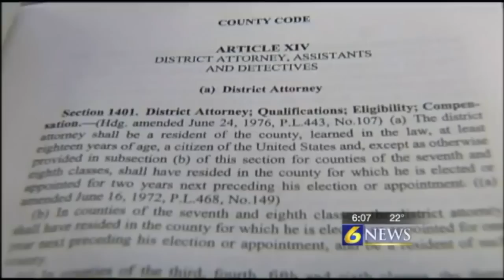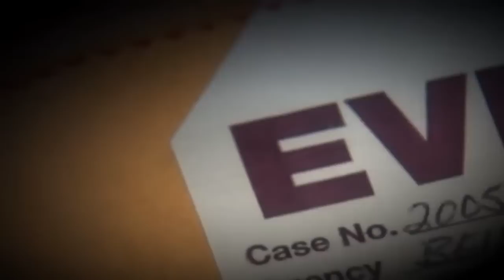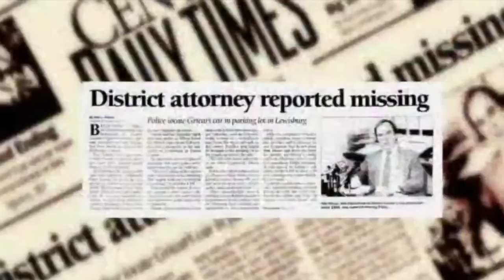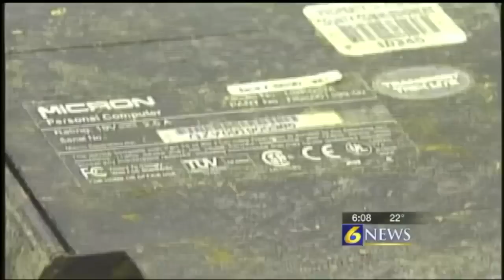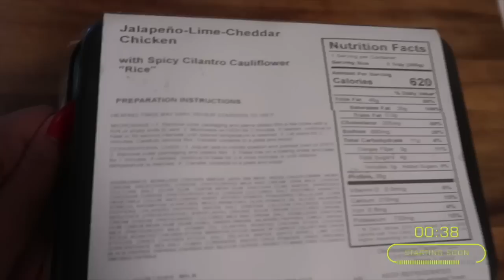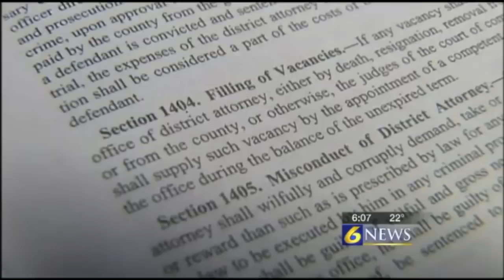DEEP DIVE: The disturbing disappearance of Ray Gricar